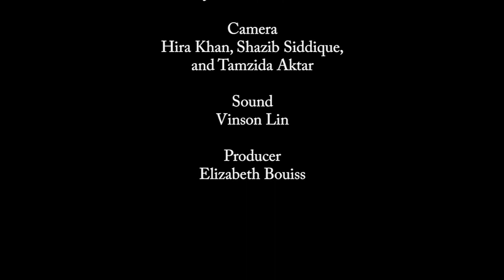Midwood Asian Fest 2019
Midwood High School performances celebrating the cultures of Asia, including music, dance and fashion.